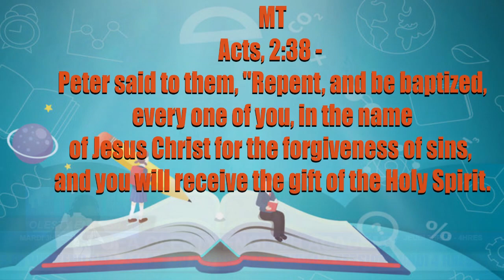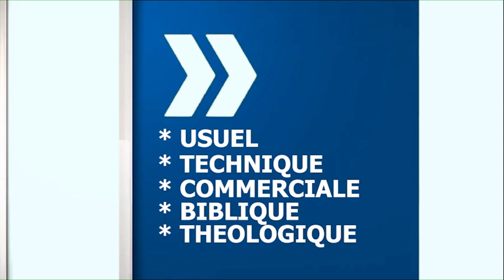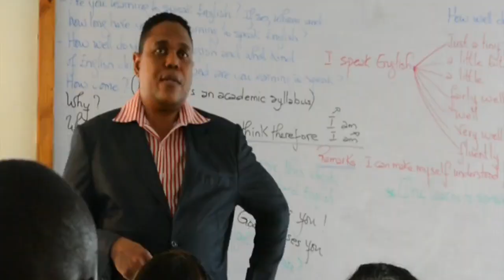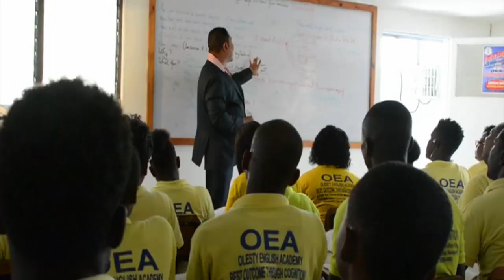TEACH OLESTY ENGLISH TIME Lesson #21 I WORK vs I'M WORKING